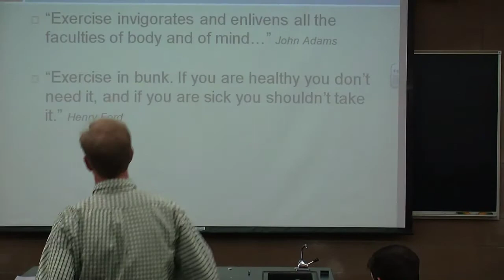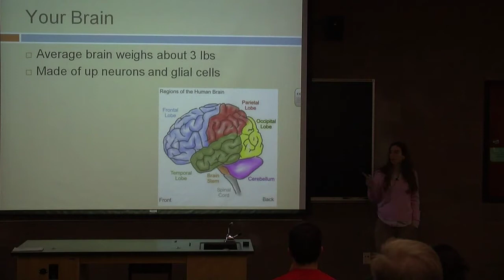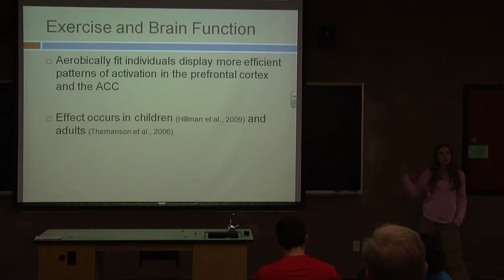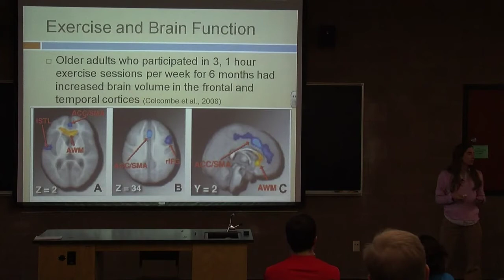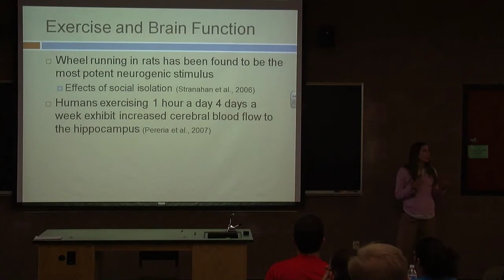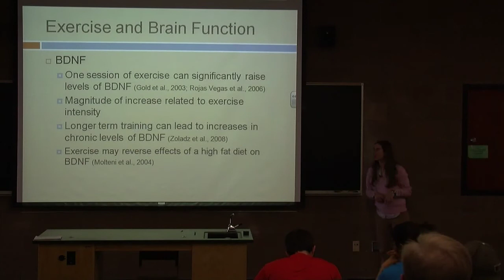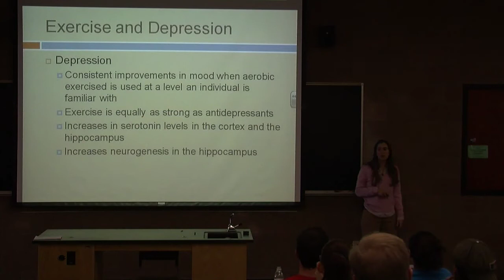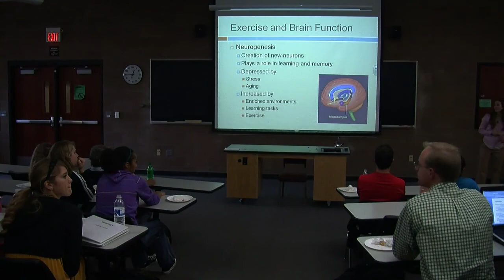Lunchtime Talks in Science and Mathematics - Dr. Gina Mitchell - 11/12/2009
Dr. Mitchell presents a talk entitled "Exercise and the Brain"